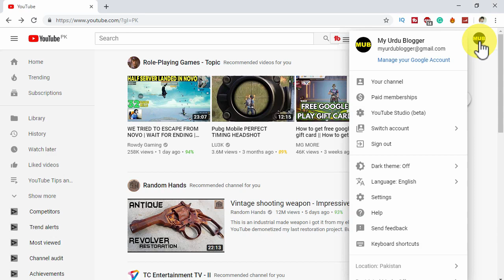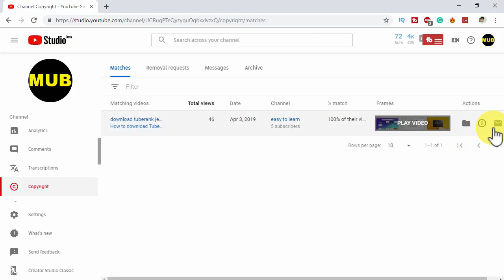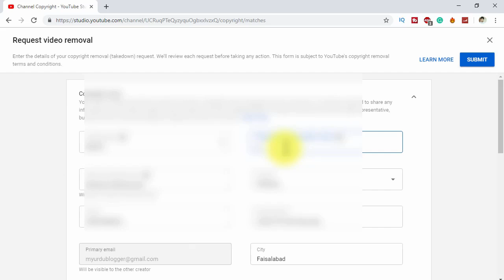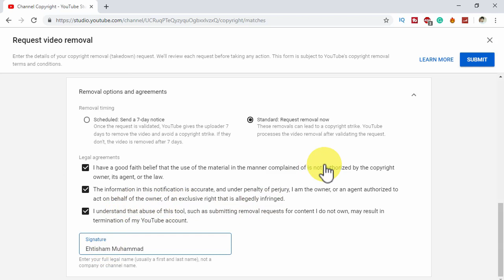How to send copyright strike on youtube? If someone ReUpload Your Videos.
In this video, I'm going to show you how to send copyright strick on youtube if someone reuploading your original content. what to do when someone uses your content and claims it as their own and how to submit and file that copyright complaint and infringement to YouTube.